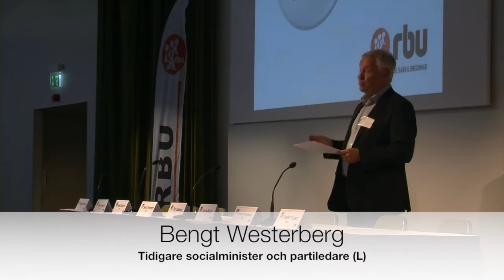RBU Personlig assistans hotad frihetsreform Bengt Westerberg HD 1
Assistans är frihet - rädda LSS!

Årets viktigaste konferens.
Bengt Westerberg inleder med anförandet Personlig assistans - hotad frihetsreform?

RBU, Riksförbundet för Rörelsehindrade Barn och Ungdomar, anordnade konferensen 14-15 oktober 2016 i Stockholm.

Se också separata inspelningar från RBU:s konferens:
- Maria Persdotter, förbundsordförande RBU, inleder konferensen
- Désirée Pethrus, särskild utredare i utredningen Översyn av insatser enligt LSS och assistansersättningen.
 - Anders Viklund, huvudsekreterare i utredningen
- Politikerpanel: Bengt Eliasson, (L), Stefan B Nilsson (MP), Per Lodenius (C), Mikael Dahlqvist (S), Carina Herrstedt (SD), Jenny Petersson (M), Karin Rågsjö (V), Emma Henriksson (KD).

Stöd RBU:s arbete för varje barns rätt att maxa livet.
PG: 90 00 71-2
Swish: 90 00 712